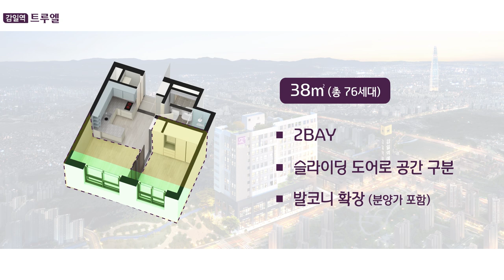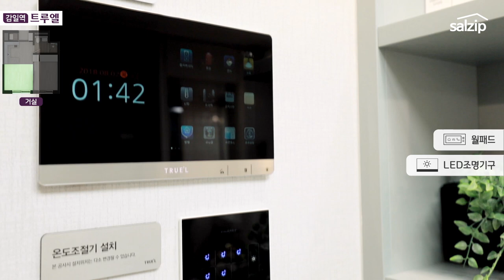12평도 2베이가 될까요? [살집채널/박미미/감일역 트루엘 공급38 모델하우스 탐방기]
감일역 트루엘 모델하우스 방문기 2편입니다. 손희진 과장님도 촬영하시느라 고생 많으셨습니다 :)
비록 광고지만, 살집채널은 객관적인 정보전달을 위해 노력합니다